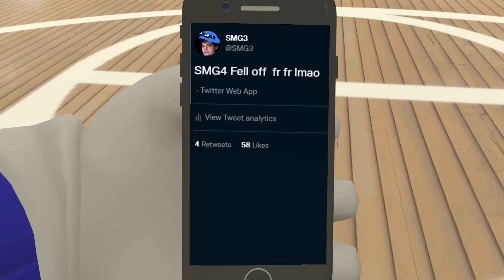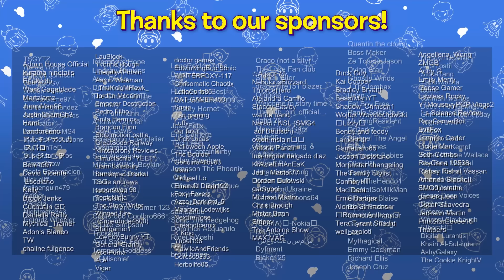SMG4: MARIO BALLIN?!?!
Mario's BALLIN in today's episode (didn't know he had it in him)